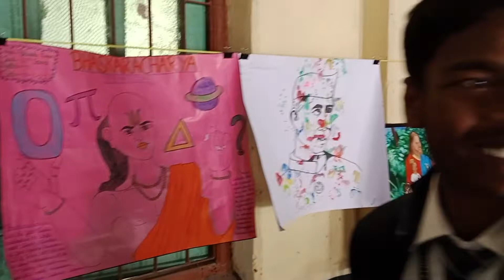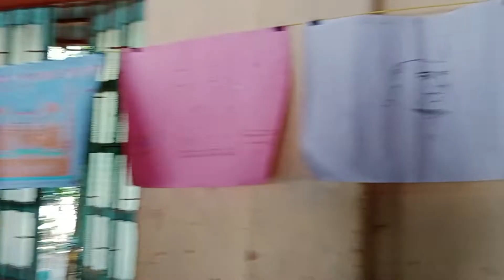art exhibition in my college ✍️😍artexhibition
art gallery
art career
Art exhibition
contemporary art
artist
fine art
art galleries
artists
art tour
art gallery tour
abstract art
devon rodriguez drawings
devon rodriguez art subway
devon rodriguez tiktok
Drawings strangers
robot
Art exhibition ABB drawings